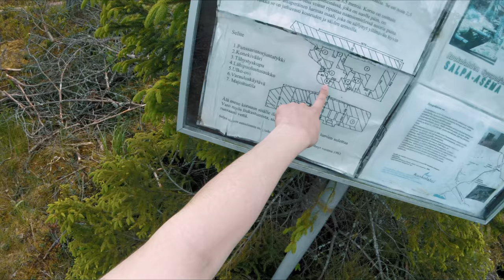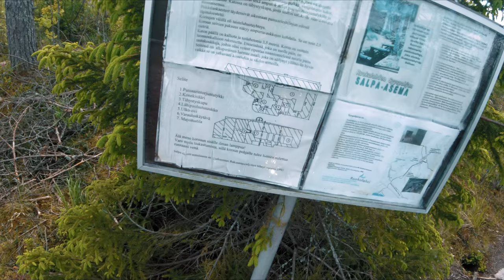Exploring WW2 bunker (one of the many salpa line bunkers)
Here is my adventure to one of the many salpa line bunkers!

If you want to see more these bunkers let me know, i know few of them. Some has been demolished but many still stand tough!